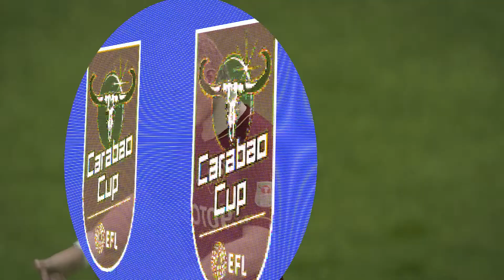FIFA 15 - Modded Edition - Newcastle Vs Leeds - Rodrigo - Hat-trick